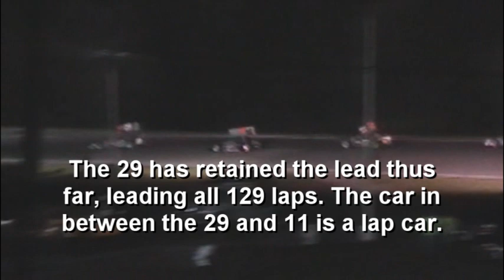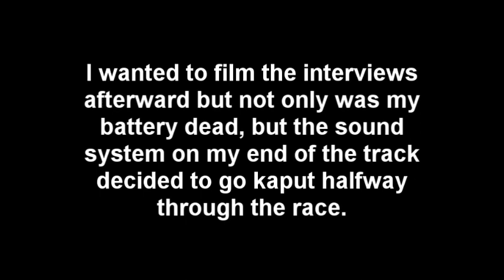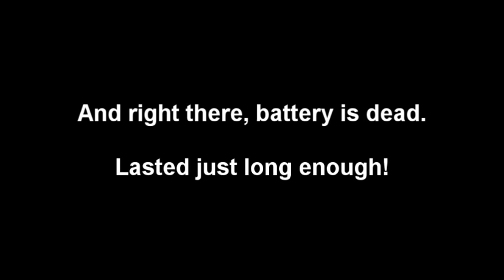Star Speedway ISMA Classic Clips 9/10/2011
Clips of the ISMA Classic 150 at Star Speedway on September 10th, 2011.